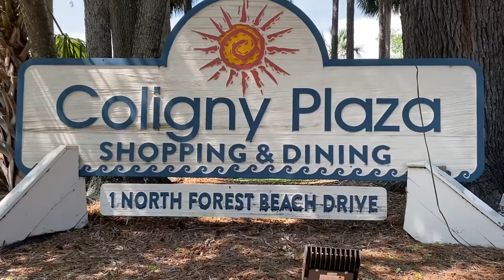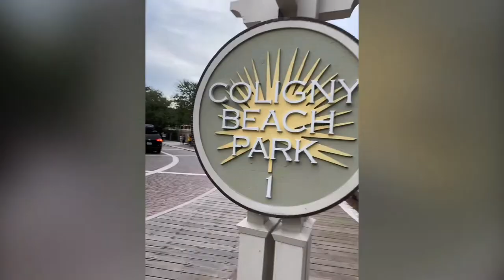Hilton Head 2020 sur Carolina 🏖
Hilton Head Island 2020 SC. 🏖